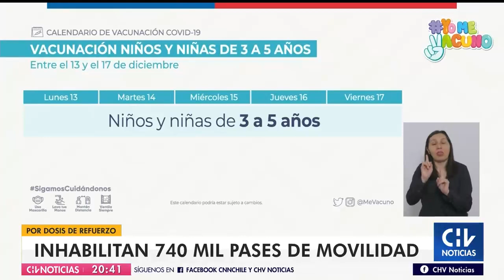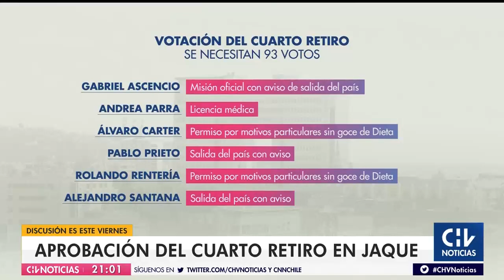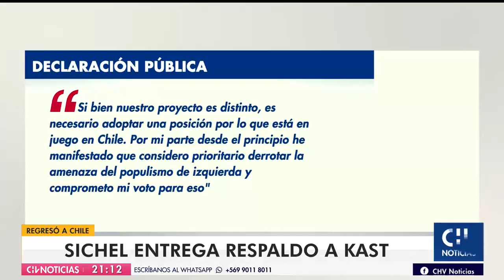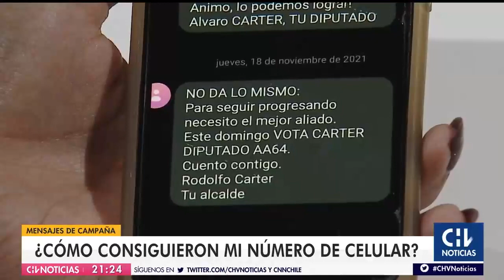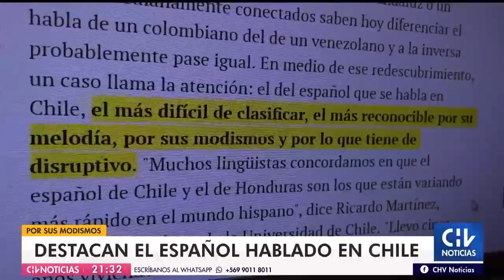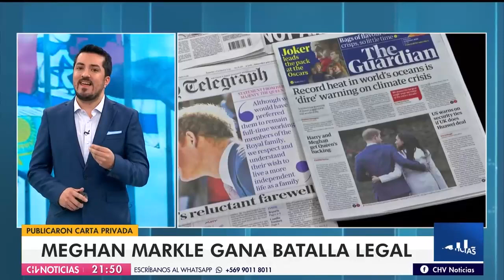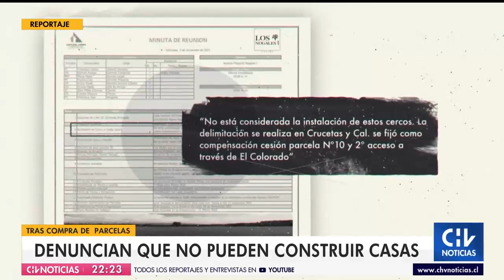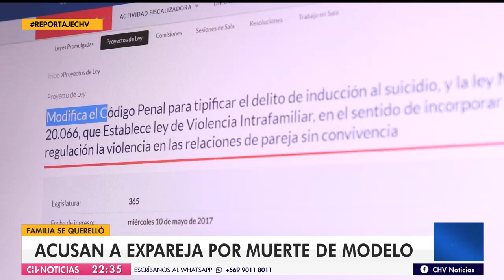NOTICIERO COMPLETO | CHV Noticias Central: 2 de diciembre 2021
Revisa las informaciones de este jueves 2 de diciembre en una nueva edición de CHV Noticias Central.

Conduce: Mónica Rincón González y Humberto Sichel Vicencio.